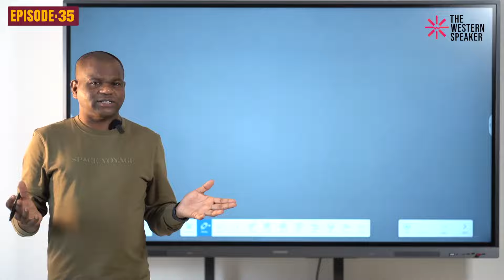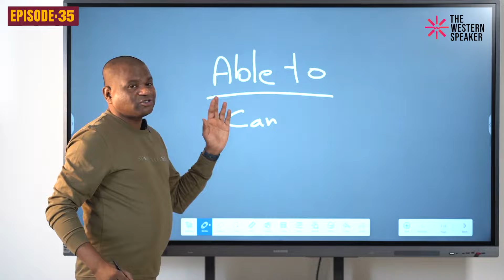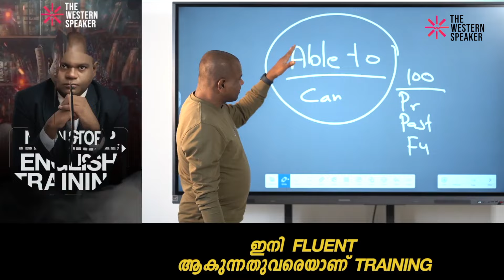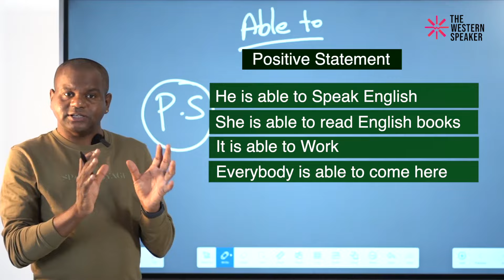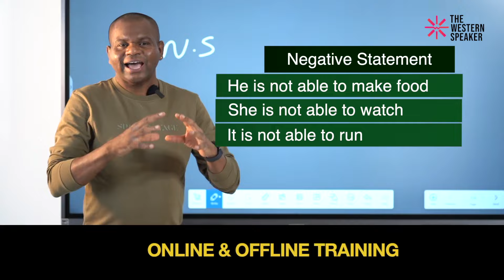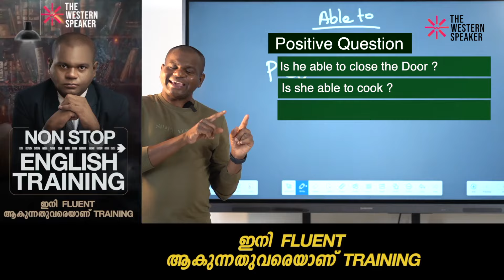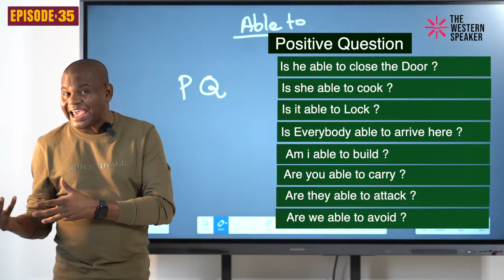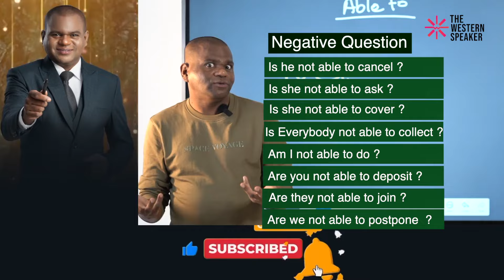Episode 35 | Able To , (Present, Past, Future) part 1 | ഇനി English സംസാരിക്കാൻ തുടങ്ങാം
Able  To , (Present, Past, Future) ഇനി English സംസാരിക്കാൻ തുടങ്ങാം
Anybody Can Speak English